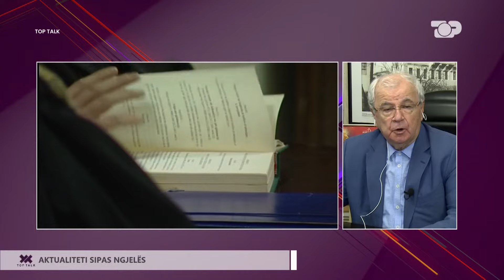Ngjela quan INJORANTË sjelljen e deputetëve të opozitës ndaj Dumanit...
Programi "Top Talk" në Top Channel është i mbështetur në konceptin e intervistave për temën më të rëndësishme të ditës. Intervistat janë projektuar me minutazh të shkurtër dhe me pyetje të drejtpërdrejta, për të ballafaquar të intervistuarit me fakte, prova, dëshmi apo qëndrime mbi ngjarje dhe rrethana të ndryshme.
Gazetare: Juli Xhokaxhi